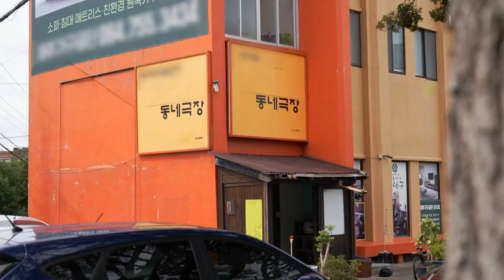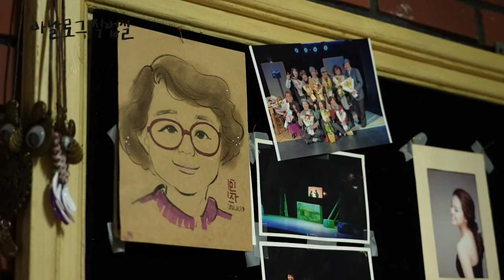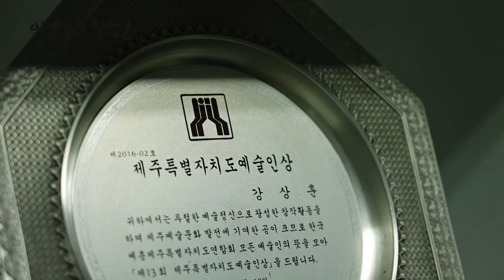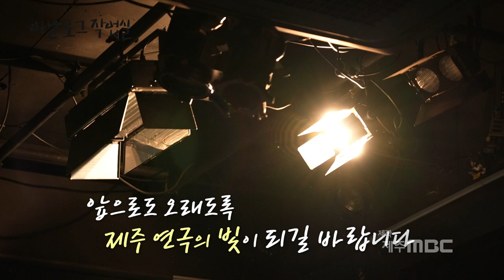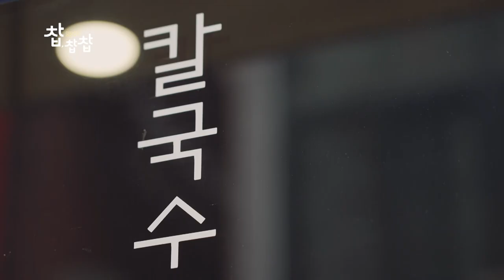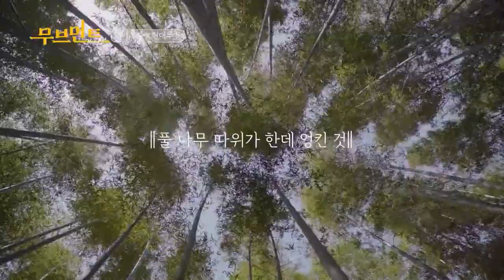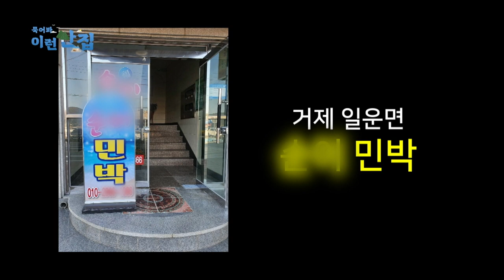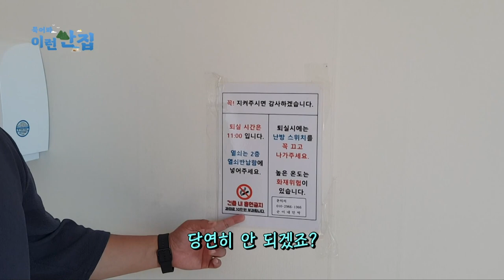[모두의 티비] 10월 22일 전체방송 다시보기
00:00 아날로그 작업실 "EP.15 소울메이트의 시간 "

11:07 찹찹찹달콤한칼국수 "EP.1 첫만남"

21:42 모두의 이야기 "정리 수납 이야기"

30:19 무브먼트 "손영일, 문상혜 편"

41:41 묵어봐 이런싼집 "거제 편"